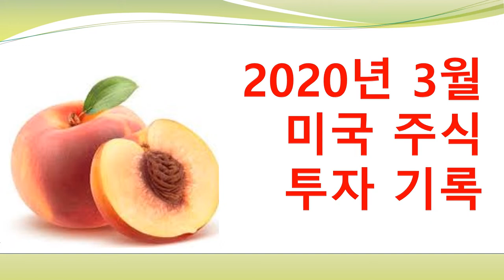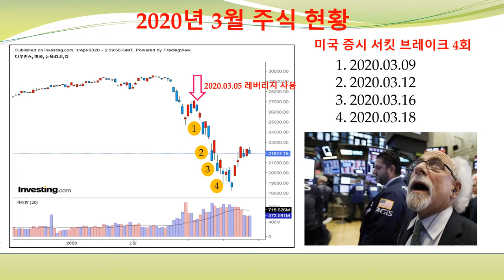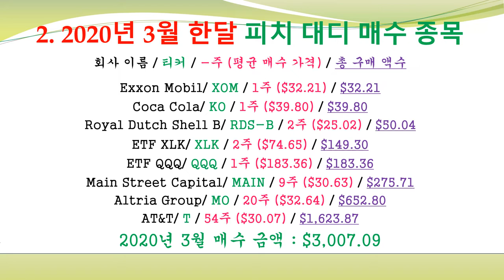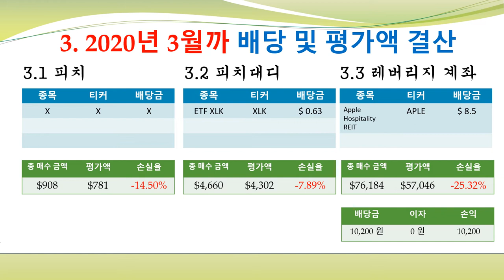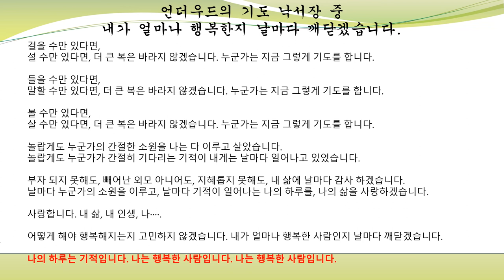2020년 3월 미국 배당주 투자 기록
이제 2개월이 지났네요. 15년의 여정 에서!!!